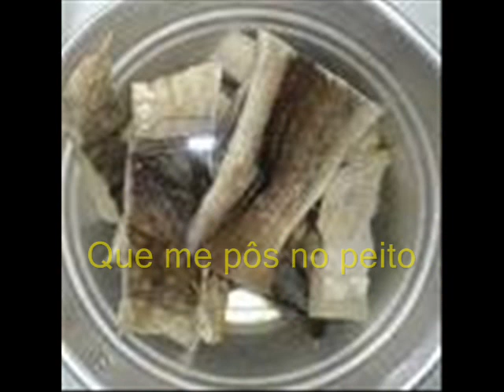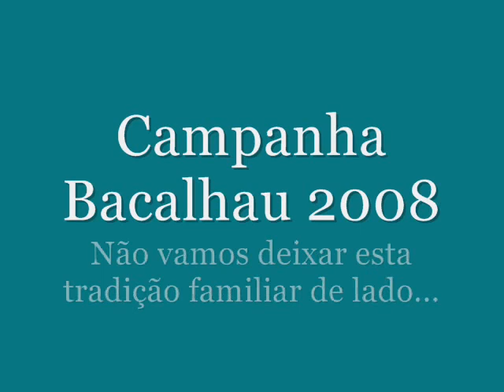Campanha Bacalhau 2008 II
Foi Deus